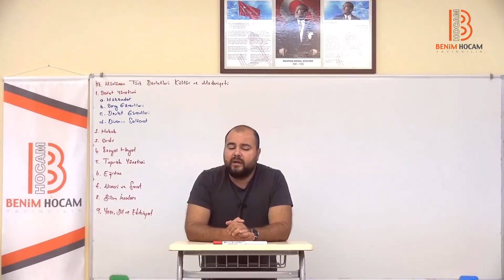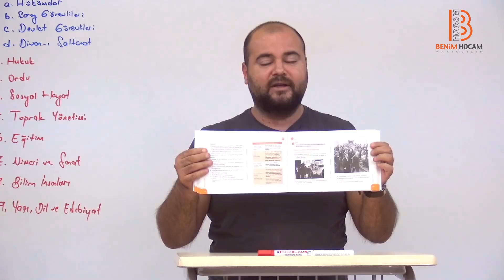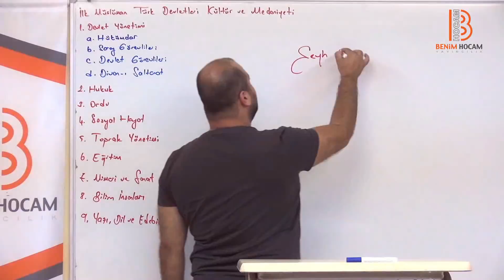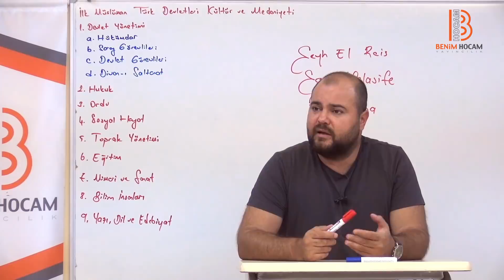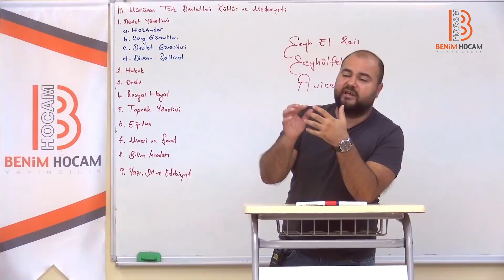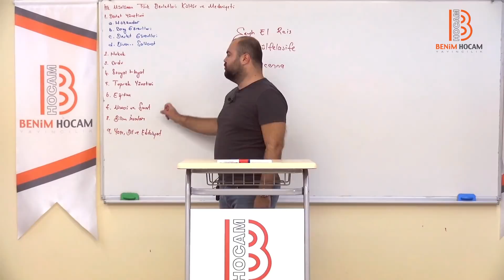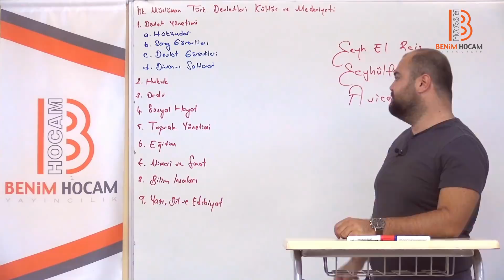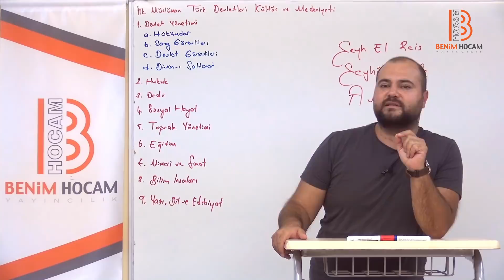7) Genel Tekrar - İlk Müslüman Türk Devletleri Kültür ve Medeniyeti- II - Ramazan YETGİN (2019)